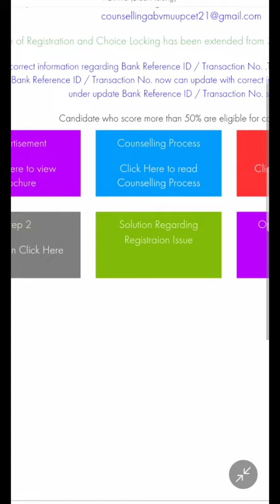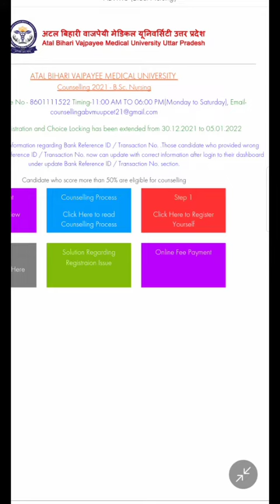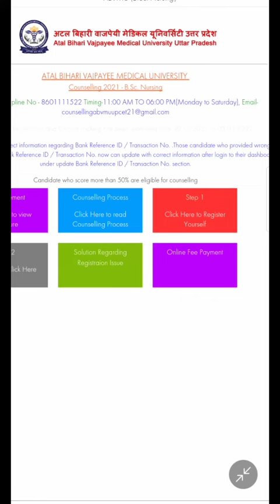Abvmu CET Bsc Nursing 2021 | Counselling date extended | Official update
nursing aptitude Lecture
nursing aptitude notes for bsc nursing
nursing profession in India notes for bsc nursing

How to prepare for bsc nursing exam 2021
how to score good marks in Atal Bihari Vajpayee Medical University nursing exam 2021
how to prepare nursing aptitude for bsc nursing 2021
ABVMU Bsc nursing aptitude 2021 syllabus and important topics
ABVMU Nursing aptitude syllabus
how to study nursing aptitude for ABVMU
abvmu cet preparation,
abvmu cet admit card 2021,
abvmu cet syllabus 2021,
abvmu cet exam date 2021,
abvmu cet exam,
abvmu cet exam date,
abvmu cet admit card,
abvmu cet 2021,
abvmu cet application form 2021,
bamu pg cet 2021,
amu admit card 2021,
amu admit card,
abvmu lucknow admit card,
amu ka admit card kab aayega,
imu cet,
ipu cet 2021,
imu cet exam,
ipu cet 2021 application form,
imu cet syllabus,
ipu cet result 2021,
imu cet mock test,
imu cet preparation,
abvmu cet physics,
abvmu cet 2021 application form,
abvmu cet 2021 admit card,
abvmu cet 2021 syllabus